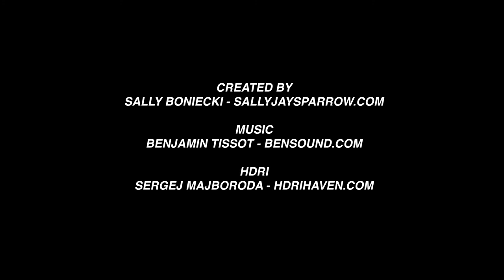Getting to Know the Olfa Rotary Cutter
The history, mechanics, and use of the Olfa Rotary Cutter.